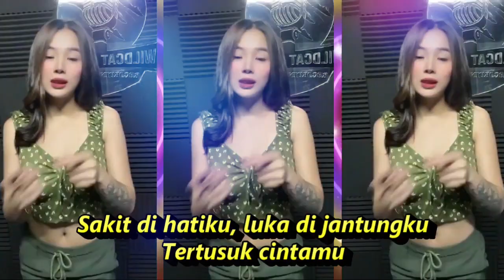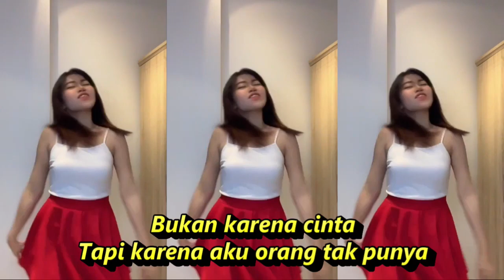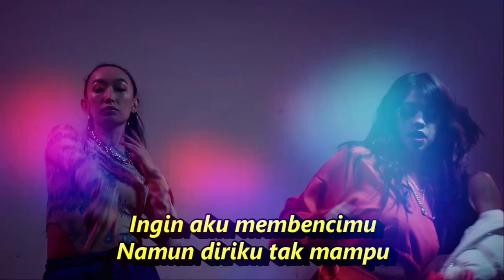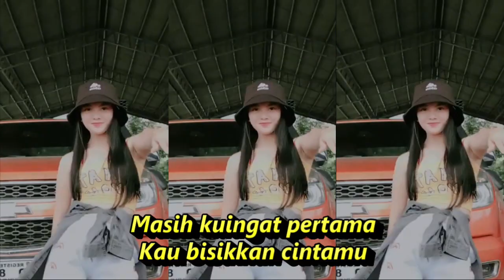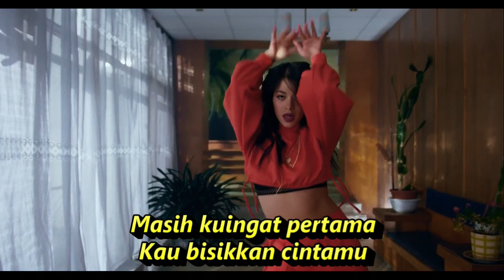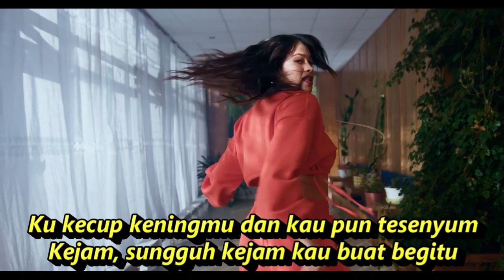AKU ORANG TAK PUNYA DJ REMIX FULL GOYANG KOMPILASI YOUTUBE SHORT & TIKTOK HOTDANCE@totototo8492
Aku Orang Tak Punya
Lagu Hanny Tuheteru

Lirik

Ingin aku membencimu
Namun diriku tak mampu
Sakit di hatiku, luka di jantungku
Tertusuk cintamu
Teganya hatimu sayang
Kau pergi bersama dia
Bukan karena cinta
Tapi karena aku orang tak punya
Masih kuingat pertama
Hati kita menyatu
Kubelai rambutmu dan kaupun tertidur
Sakit, sungguh sakit hatiku ini
Masih kuingat pertama
Kau bisikkan cintamu
Ku kecup keningmu dan kau pun tesenyum
Kejam, sungguh kejam kau buat begitu
Teganya hatimu sayang
Bukan karena cinta
Masih kuingat pertama
Hati kita menyatu
Masih kuingat pertama
Kau bisikkan cintamu
4K Hot girl Dancing B-ROll Footage, Free Stock Video_HD
pexels-cottonbro-7975419
pexels-koolshooters-7322331
Dangdut koplo
Kopo dangdut
Tepung kanji
Los dol
Banyu moto
Apakah itu cinta
Gaun merah
Berbeza kasta
Ku puja puja
Koplo time
Koplo Jawa
Koplo Banyuwangi
Koplo again
Koplo Adella
Koplo bunga
Koplo campursari
Koplo campursari mp3
Koplo chord
Koplo cinta
Koplo DJ
Koplo duet
d'rosta koplo
Koplo full
Koplo ful
Koplo gendang
Koplo gerry
Koplo gelandangan
Koplo hadirmu bagai mimpi
Koplo hits
Koplo palapa
Koplo India
dangdut karaoke
dangdut remix
dangdut lawas
dangdut Amelia
Dangdut academy
dangdut Asia
Dangdut akustik
dangdut album
dangdut Batak
dangdut Bugis
dangdut Melayu
dangdut bimbang
dangdut cek
Chord dangdut
Dangdut disco
Dangdut disko